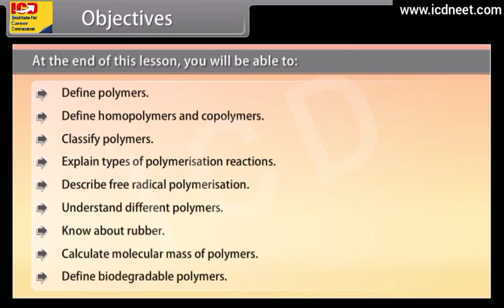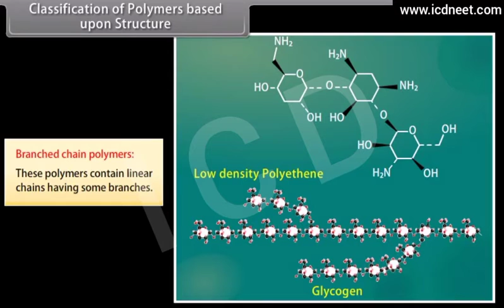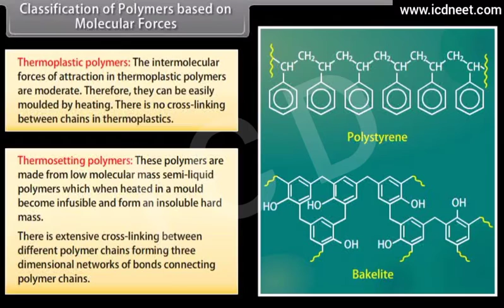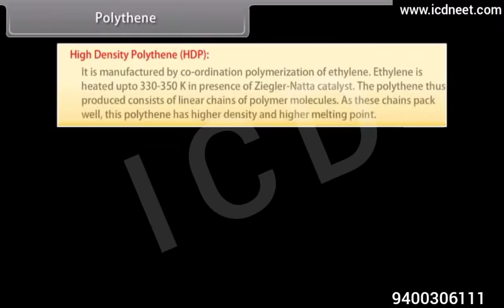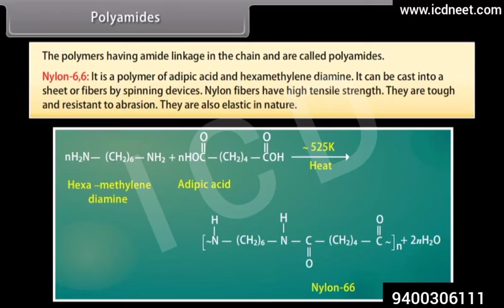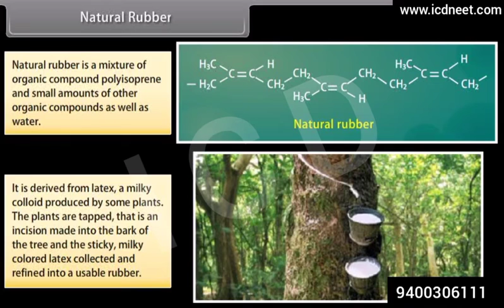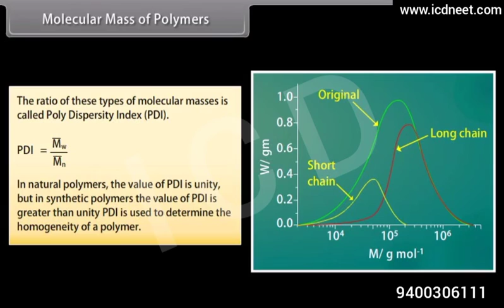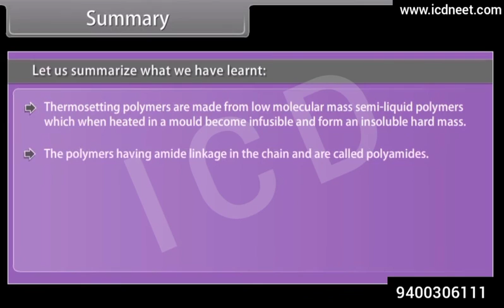Polymers- A polymer is a large molecule of high molecular mass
Polymers
1. A polymer is a large molecule of high molecular mass formed by the repetitive bonding of many small molecules called monomers. The process by which the monomers are transformed into polymers is called polymerisation. As polymers are single big size molecules, they are also called  macromolecules.
2. Classification of polymers on the basis of source:
(a) Natural polymers: Proteins, cellulose, starch, resins and rubber.
(b) Semi-synthetic polymers: Cellulose derivatives as cellulose acetate (rayon) and cellulose nitrate, etc.
(c) Synthetic polymers: Plastic (polythene), synthetic fibres (nylon 6, 6) and synthetic rubbers (Buna-S).
3. Classification based on structure of polymers:
(а) Linear polymers: They consists of long and straight chains, e.g., high density polythene and PVC.
(b) Branched chain polymers: They contain linear chains having some branches, e.g., low density polyethene.
(c) Cross linked or Network polymers: Those are formed from bifunctional and tri-functional monomers and contain strong covalent bonds between various linear polymer chains e.g, bakelite and melamine.
4. Classification based on mode of polymerisation:
(a) Addition polymers: They are formed by the addition reactions between monomers having multiple bonds, e.g., polythene.
(b) Condensation polymers: They are formed by the condensation reactions between two monomers, each monomers having two functional groups, with the elimination of small molecules such as water, alcohol and ammonia, e.g., Nylon 6,6.
5. Classification based on molecular forces:
(a) Elastomers
(b) Fibres
(d) Thermosetting plastics
6. There are two broad types of polymerisation reaction:
(i) Addition or chain growth polymerisation: It is a polymersation in which monomers having one or more double bonds undergo repeated addition in a chain fashion in presence of an initiator to form a polymer. It is governed by free radical mechanism.
(ii) Condensation polymerisation or Step growth polymerisation: It occurs when monomers condense in a stepwise manner with elimination of water or other small molecules.
7. Copolymerisation: It is a process in which a mixture of more than one monomeric species polymerize to form a copolymer. A copolymer contains multiple units of each monomer in the same polymeric chain. For example, styrene and methacrylate form a copolymer.
8. Natural rubber is cis 1,4-polyisoprene. It is a linear 1,4-polymer of isoprene. It is manufactured from rubber latex which is a colloidal suspension of rubber in water.
9. The process of heating a mixture of raw rubber and sulphur at 373 K to 415 K is known as vulcanisation of rubber. The process of vulcanisation is accelerated by additing additives such as ZnO.
10. Biodegradable polymers: PHBV and Nylon 2- Nylon-6 are developed to minimise the environmental hazards of synthetic polymeric wastes.